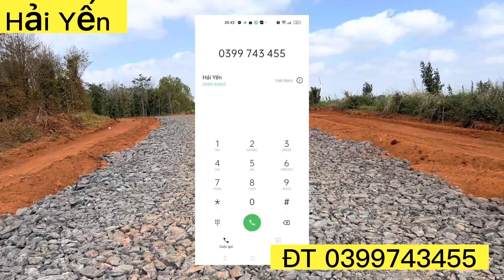7 triệu cho 1 m mặt đường . Đất đầu tư đây chứ đâu ạ ! DT 1ha 7 giá 1ty400